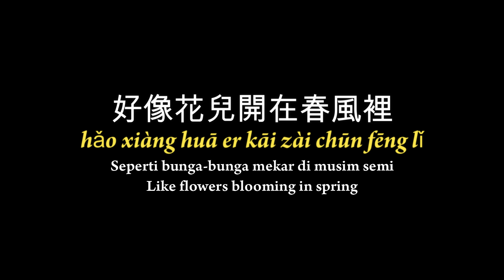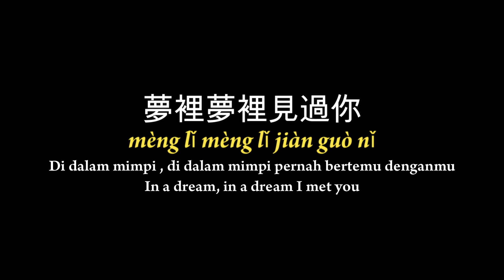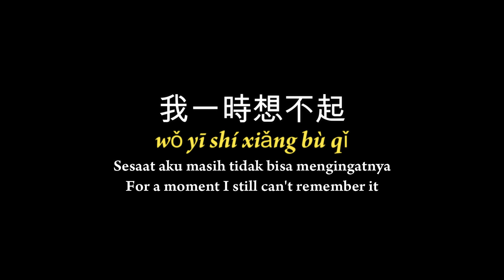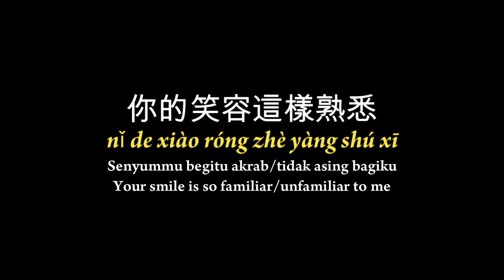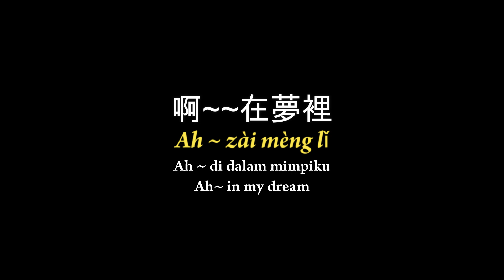Tian Mi Mi 【甜蜜蜜】verse Rock เถียนมี่มี่ ALIZ - Karaoke Female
Tian Mi Mi
甜蜜蜜
【Semanis Madu】
【As Sweet as Honey】
[Pinyin,English,Indonesian Translation]

甜蜜蜜    你笑得甜蜜蜜
tián mì mì   nǐ xiào dé tián mì mì
Semanis madu, senyummu semanis madu
As sweet as honey, your smile is as sweet as honey

好像花兒開在春風裡
hǎo xiàng huā er kāi zài chūn fēng lǐ
Seperti bunga-bunga mekar di musim semi
Like flowers blooming in spring

開在春風裡
kāi zài chūn fēng lǐ
Mekar di musim semi
Blooms in spring

在哪裡   在哪裡見過你
zài nǎ lǐ   zài nǎ lǐ jiàn guò nǐ
Di mana? Di mana pernah bertemu dengan mu .
Where? Where have I met you.

你的笑容這樣熟悉
nǐ de xiào róng zhè yàng shú xī
Senyummu begitu akrab/tidak asing bagiku
Your smile is so familiar/unfamiliar to me

我一時想不起
wǒ yī shí xiǎng bù qǐ
Sesaat aku masih tidak bisa mengingatnya
For a moment I still can't remember it

啊~在夢裡
A ~ zài mèng lǐ
Ah ~ di dalam mimpiku
Ah~ in my dream

夢裡夢裡見過你
mèng lǐ mèng lǐ jiàn guò nǐ
Di dalam mimpi , di dalam mimpi pernah bertemu denganmu
In a dream, in a dream I met you

甜蜜笑得多甜蜜
tián mì xiào dé duō tián mì
Semanis madu , senyum mu semanis madu

是你~是你~夢見的就是你
shì nǐ shì nǐ mèng jiàn de jiù shì nǐ
Ya kamu , ya benar kamu, yang bertemu dalam mimpi adalah kamu
Yes you, yes that's right you, the one who met in the dream was you

MUSIC

02 : 49
啊~在夢裡

04 : 09
啊~在夢裡